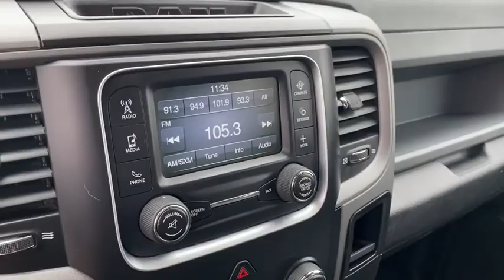2018 Ram 1500 Rogers, Bentonville, Fayetteville, Siloam Springs, AR, Joplin, MO S131846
Used 2018 Ram 1500 available in Bentonville, Arkansas at McLarty Daniel CDJR. Servicing the Rogers, Fayetteville, Siloam Springs, AR, Joplin, MO area.

Clean CARFAX. Recent Arrival!brbr2018 Ram 1500 Bright White Clearcoat Tradesman RWD 8-Speed Automatic HEMI 5.7L V8 Multi Displacement VVTbrbrOdometer is 10584 miles below market average!brbrMcLarty Daniel Chrysler Dodge Jeep Ram 2201 SE Moberly Lane Bentonville Arkansas.